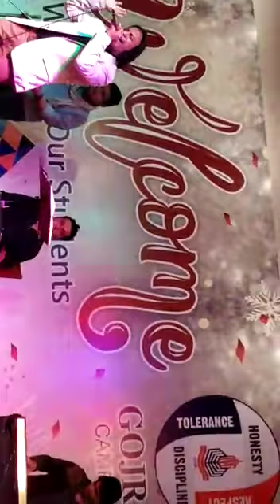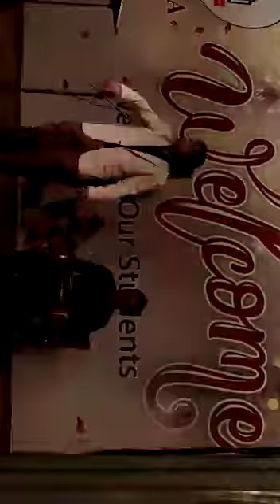Mei lajpalan dy lar lagyan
Sajidalirahat